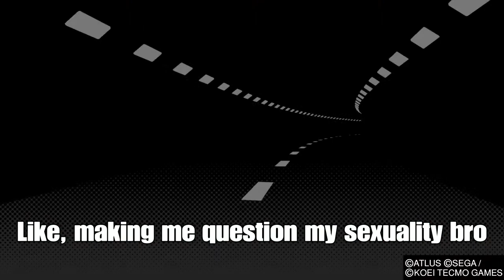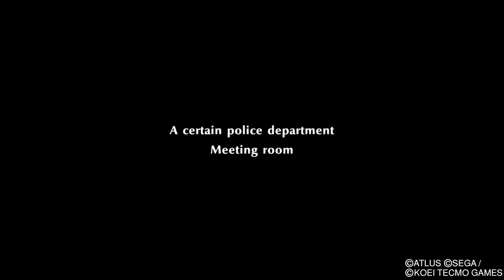Persona 5 Strikers - Part 1 - Made me relapse during No Nut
Persona 5 Strikers -  01 - Made me relapse during No Nut
Persona 5 Strikers Let's Play
P5S
R3 Henny
Persona 5 Strikers Walkthrough
Orgasm